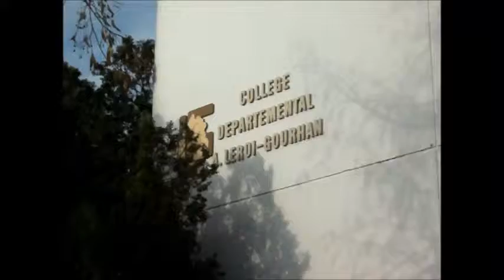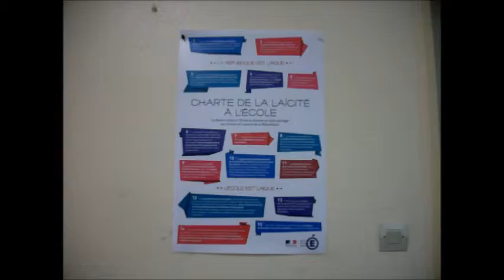0 Aurélien & Maxime Délégués